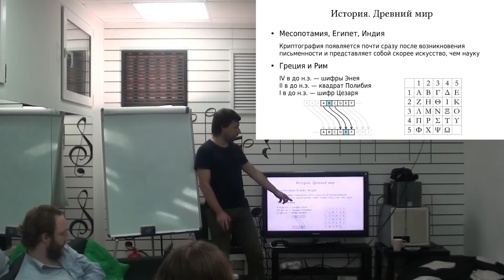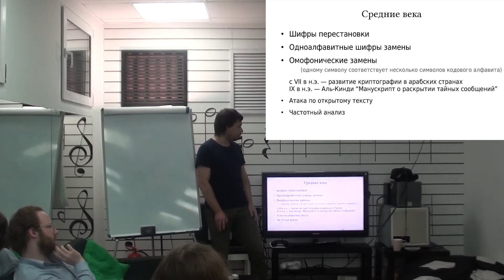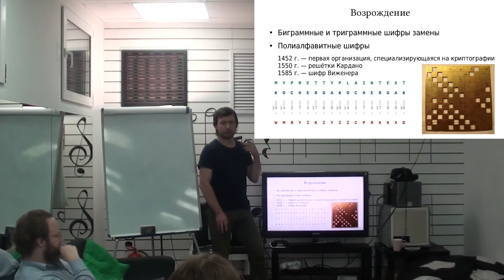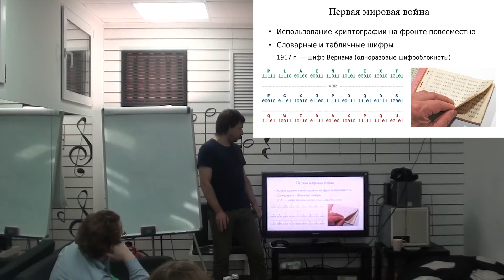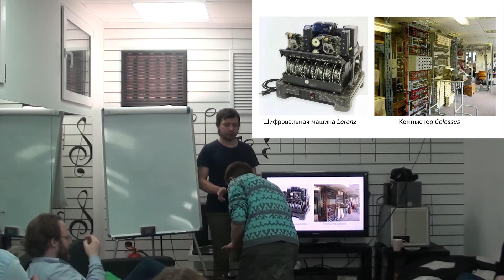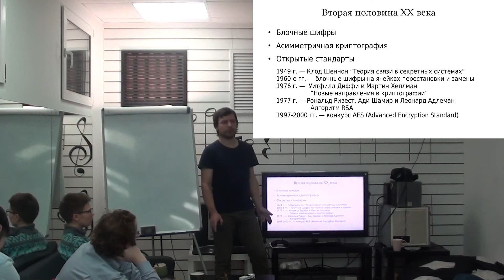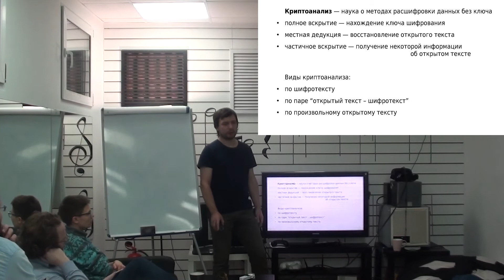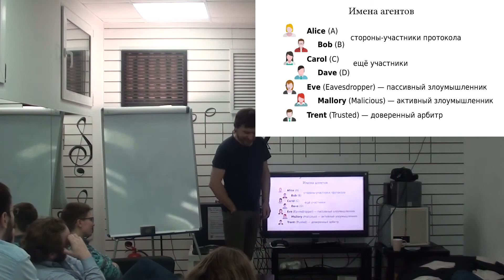Дмитрий Яхонтов: Курс по криптографии. Вводное занятие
Курс расскажет об основных понятиях современной криптографии. Будут рассмотрены протоколы шифрования, проверки подлинности, обмена ключами, а также их применение для решения практических задач. Пойдёт речь о различных разновидностях атак на криптосистемы и о противодействии атакам.

Специальной подготовки не требуется. Желательно знание математики на уровне студента 1-2 курса.

Лектор - Дмитрий Яхонтов, инженер-системотехник, разработчик программно-аппаратных комплексов.

0. Вводная лекция
Немного истории. Основные принципы построения криптосистем. Чем вообще занимается криптография? Существуют ли абсолютно надёжные шифры? Кто такие Алиса и Боб? Зачем вам криптография, если вы не шпион?